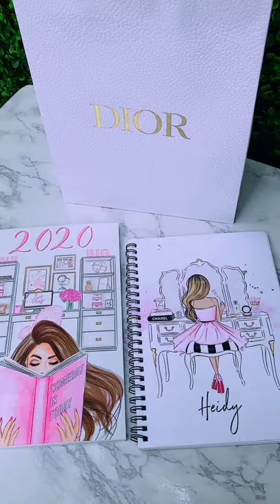Dior DANSEUSE ÉTOILE CHOKER unboxing